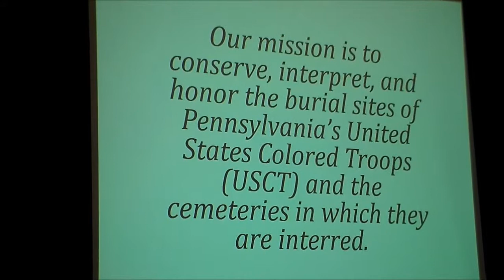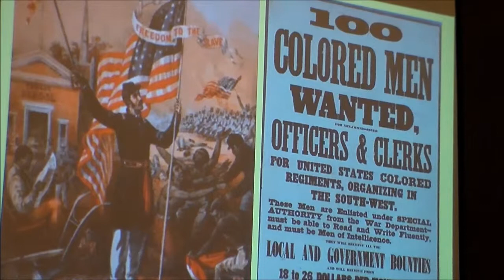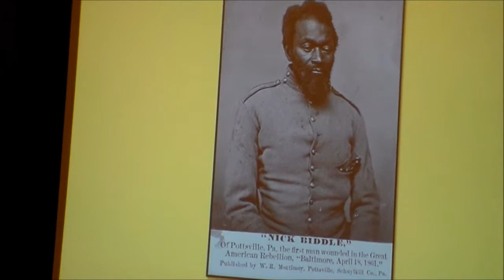Hallowed Grounds Project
Lebanon PA, 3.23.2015:  At the County Commissioners Association of Pennsylvania's Spring Conference held at the Harrisburg Hilton, Lenwood Stone, Cultural and Heritage Advisor of the Hallowed Grounds Project that honors the commonwealth's United States Colored Troop by helping caretakers and the interested public in conserving these cemeteries and gravesites where they are interred.